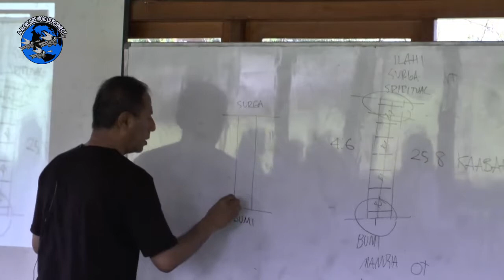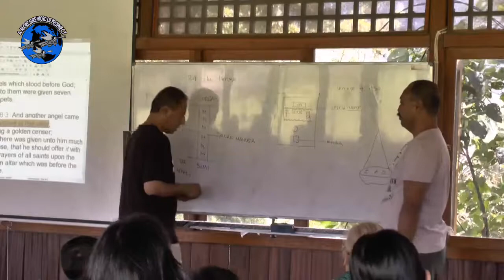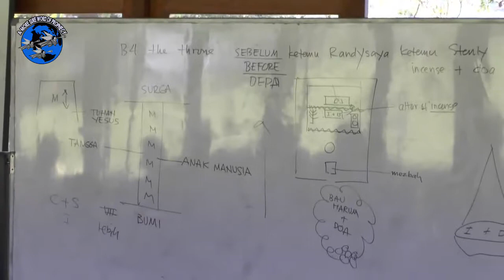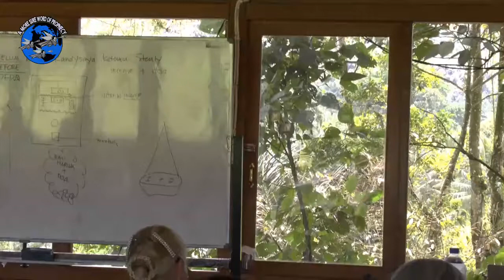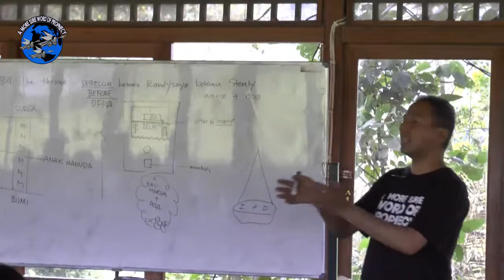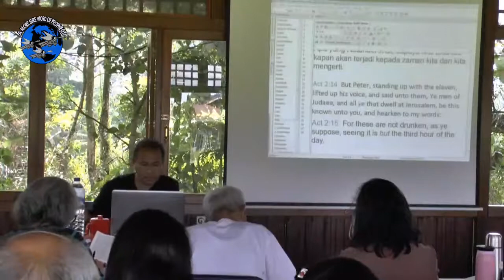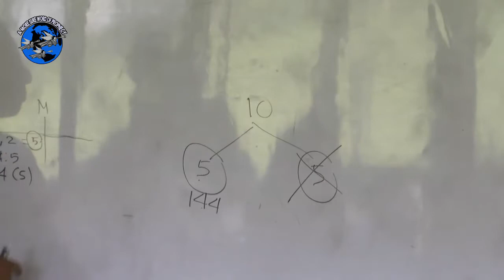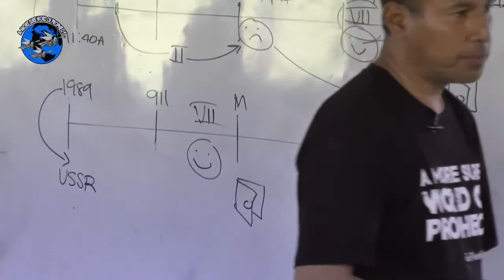23 5 18 Character Transformation 7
Seri Pelajaran Bible Camp Meeting 17 - 27 Mei 2018

Sesi 1 - Pagi
Sesi 2 - Siang
Sesi 3 - Malam